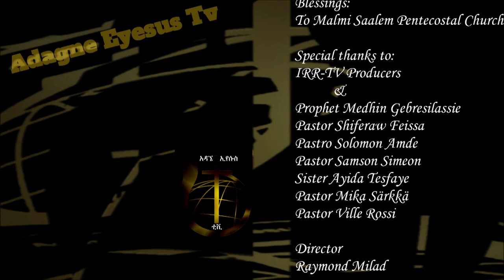ትጋት ክፍል 9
ከፓስተር ዳንኤል ሳቡሬ ጋር